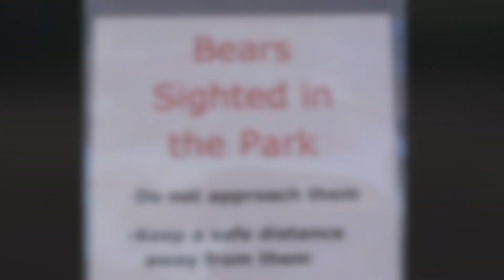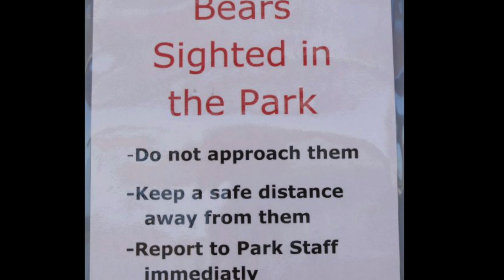Mama Bear, Two Cubs Spotted in Elm Creek Park Reserve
A mama bear and her two cubs were spotted in the northwest corner of Elm Creek Park Reserve recently. The sightings come after another bear was seen last summer in the park reserve closer to Maple Grove. “The population in general is rising in the state,” said John Moriarty with the Three Rivers Park District. “There’s not a huge increase, but also bears are becoming more comfortable visiting the Twin Cities.”